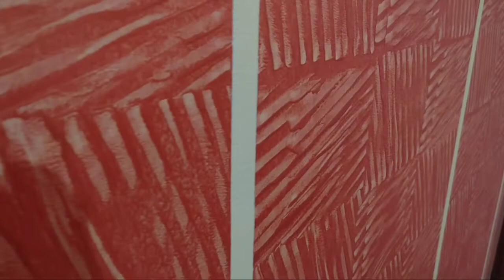Wall design some chenge Delta efect 2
Homee design
Stencil design
Wall stencil design
Texture design
Wall texture design
Stencil design kase kare
Home paint
Wall taxture design ideas
Wall painting ideas
Wall paint kase karen
Texture design ideas
Texture design in hall
Texture design in bedroom
Texture kase karen
Texture design in room
Wall texture ideas

Home design
Stenchil design
Wall design
Simple design
Wall stencil design
Texture design
Room stencil design
Home paint
Simple wall design
Rking tech design
Home paint design
Design on wall design 2022